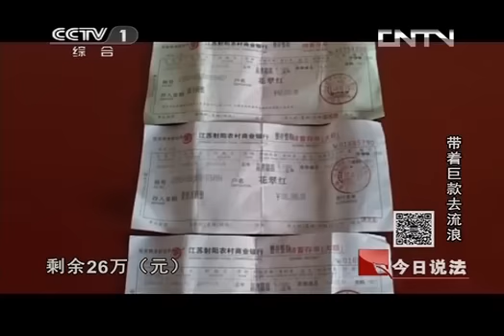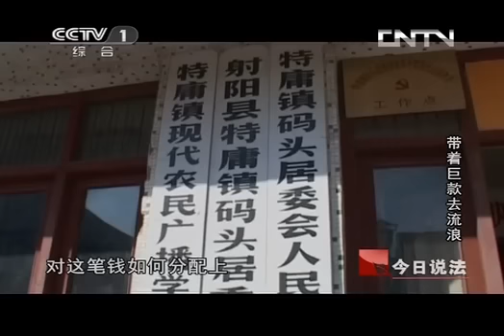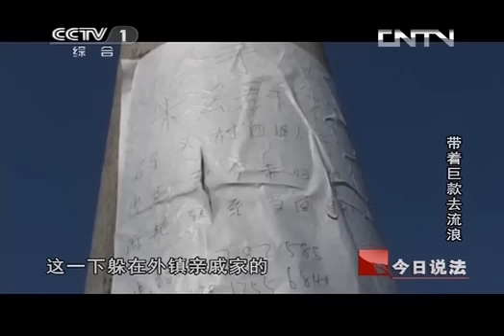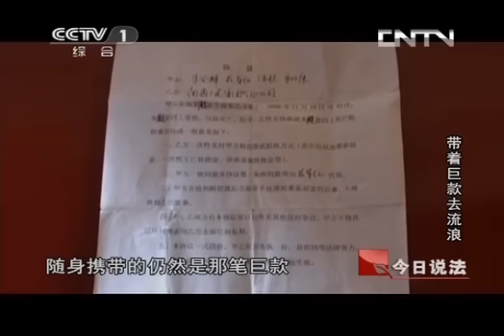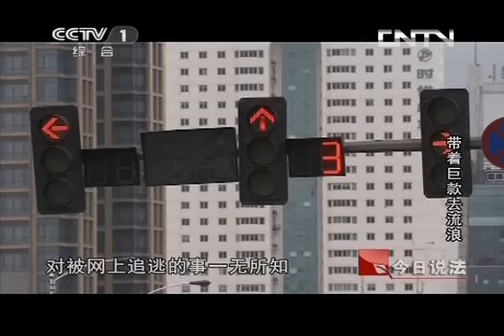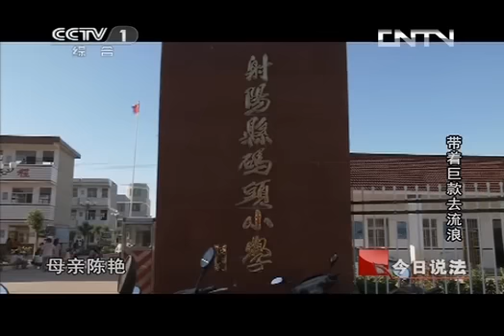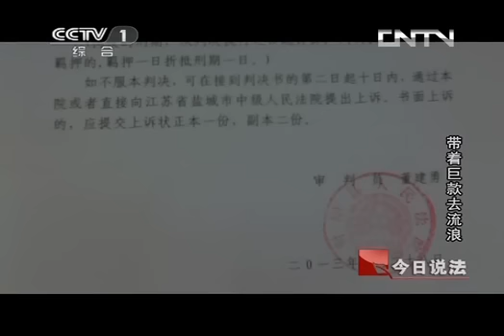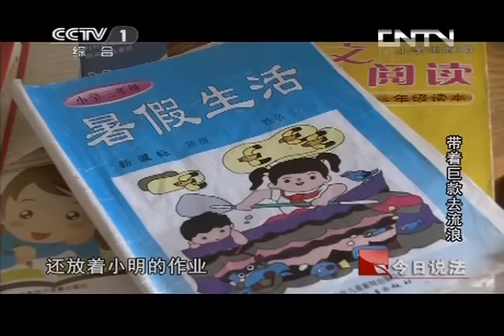《今日说法》 20131026 带着巨款去流浪